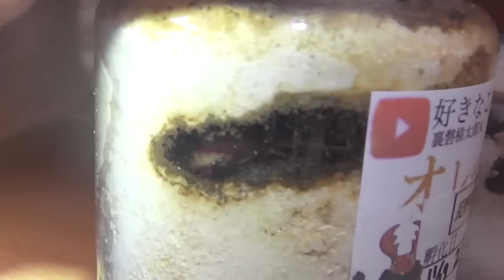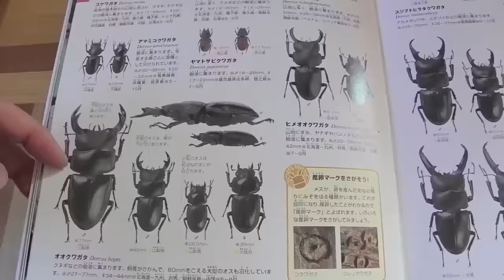長野県産コクワガタ♂の掘り出し【天然朽木から採集幼虫？】【選んでもらった3頭の幼虫が全頭♂だった件】【オレが菌の帝王】【コクワガタ飼育】 【超可愛いコクワガタ】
天然物！長野県産コクワガタ幼虫！
このタイトルに私はすごく興味が湧いた。
出品者に質問で♂♀ペアで欲しい事伝えたところ、了解を得る事ができたので私は簡単決­済で即決し、すぐ翌日に物は届いた。

購入したコクワガタの幼虫は、長野県産のコクワガタ幼虫で天然の朽木から採集物。
艶、ハリがある元気な幼虫を厳選し、大きさはバラバラでランダムに発送。
と説明文にはあったが、開けてみると実際は全頭２gで同じ感じの幼虫だったwww

しかも、出品者は♂♀判別の自信がなかったのか、2頭購入のはずがおまけなのか１頭多­く入れてあった。
用意しておいたオレ菌が２本しかないのに、３頭届いてしまったのである。
とりあえず、2頭はオレ菌に投入し、残り１頭はプリンカップに入れた。
翌日ペットショップアミーゴで菌糸瓶を追加購入し飼育することにした。

それから時がたち、羽化を確認。
遂に今日掘り出しの日を迎える。
御覧下さい。

コクワガタを購入したときの動画↓

長野県産コクワガタの幼虫を購入し菌糸瓶に投入してみた